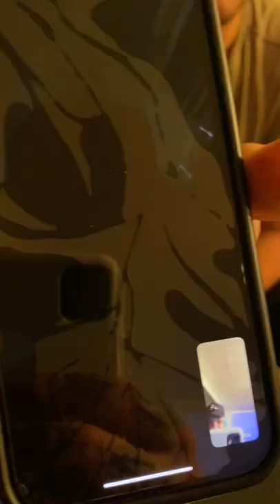Rule #524 Catch A Squirrel With A Plunger..